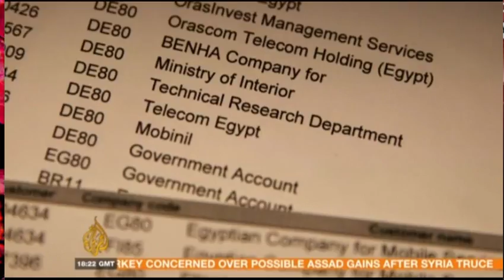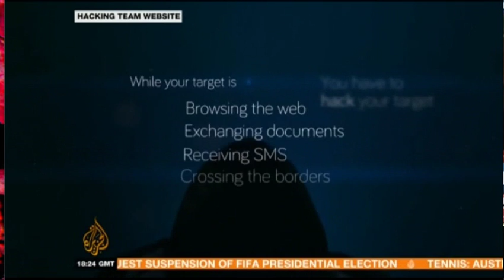Al Jaz English report on sale of surveillance equipment by Euro companies to Egypt